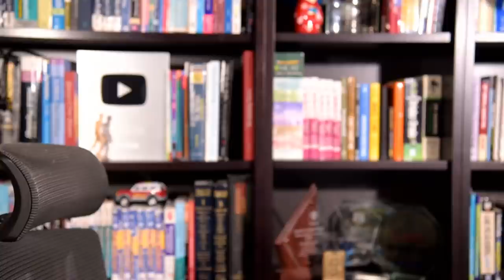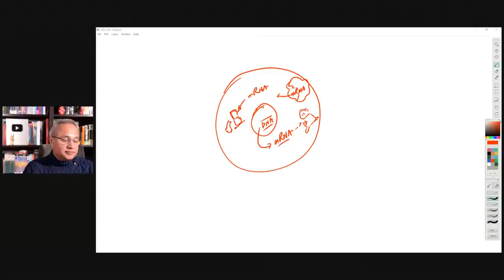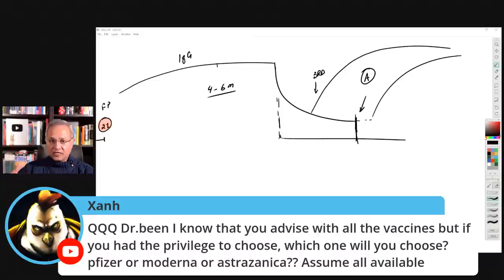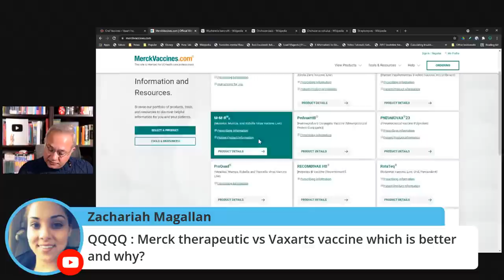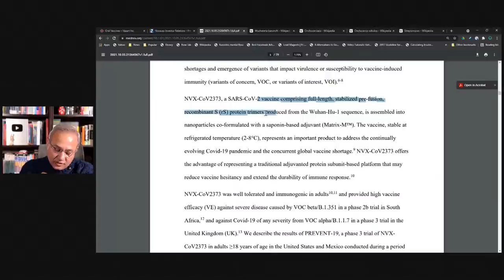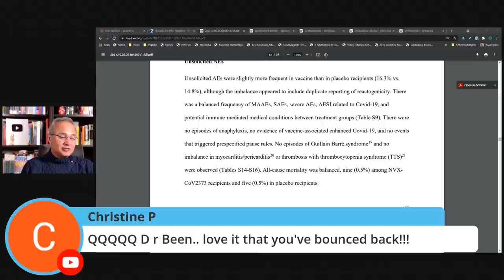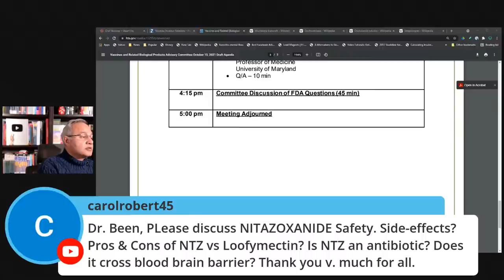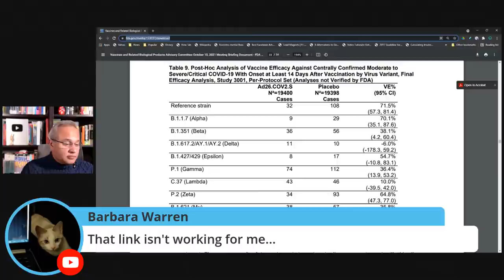Random COVID Questions with Dr. Been (#138)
Let’s discuss your general questions.